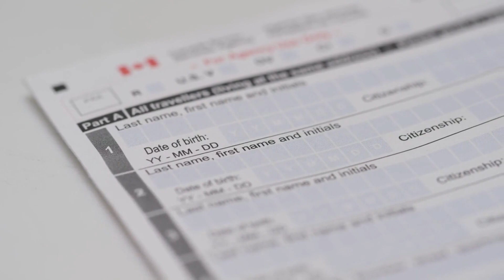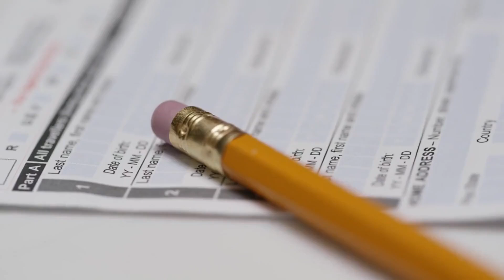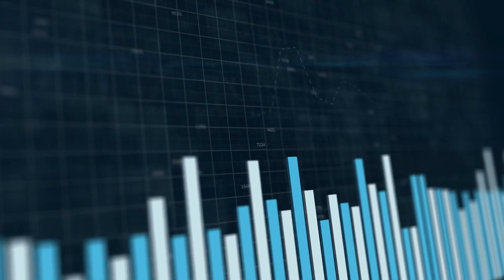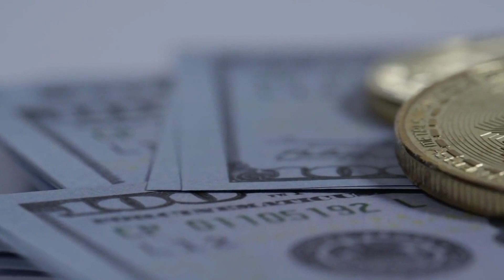Gemini is leaving Canada and heres why?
Crypto exchange Gemini to close all customer accounts in Canada
The Winklevoss-founded crypto exchange Gemini is set to close all customer accounts in Canada by the end of 2024.

In a Sept. 30 email sent out to Canadian users of the exchange, Gemini said it would close all accounts in Canada on Dec. 31 and told users they have 90 days to withdraw assets from the platform.

“Effective December 31, 2024, Gemini will close all customer accounts in Canada with limited exceptions. As a result, we will be closing your Gemini account,” the exchange wrote in its email.

Gemini notified Canadian customers of the impending closure via email.

Gemini’s move comes months after the country’s financial regulators introduced rules for crypto exchanges and trading platforms operating on Canadian soil.

On Feb. 22, the Canadian Securities Administrators (CSA) published a notice requiring all crypto asset trading platforms to sign a legally binding pre-registration undertaking (PRU) to continue operating in the country.

Among several restrictions, exchanges are prohibited from allowing Canadian clients to buy or deposit stablecoins without prior approval from the CSA.

“In light of recent insolvencies involving a number of CTPs, including Voyager Digital, Celsius Network, the FTX group of companies, BlockFi, and Genesis Global (collectively recent CTP insolvency events), we are introducing important new investor protection provisions into the standard form of PRU,” wrote the CSA.
Kraken and Binance also said after the rules were announced that they had filed the pre-registrations required to continue operations in the country.

Other exchanges, including OKX, dYdX, Paxos and Bybit also left the Canadian market following the introduction of the new rules.